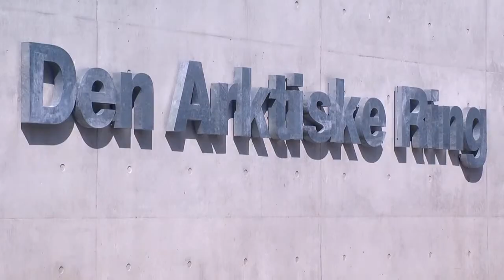Magasinet Beton - Den Arktiske Ring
YT rip